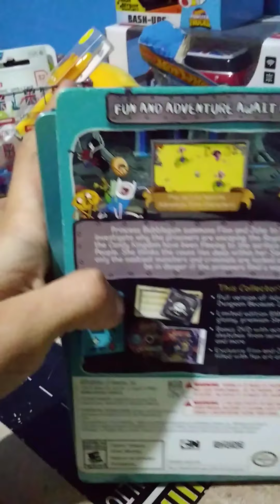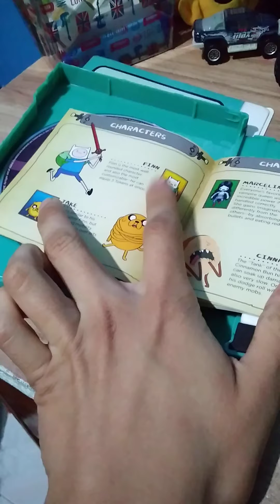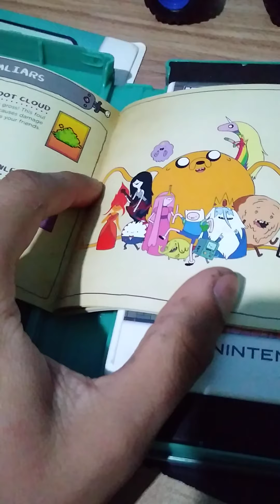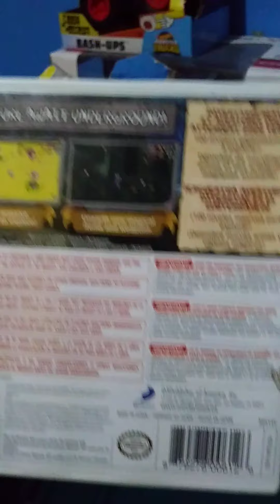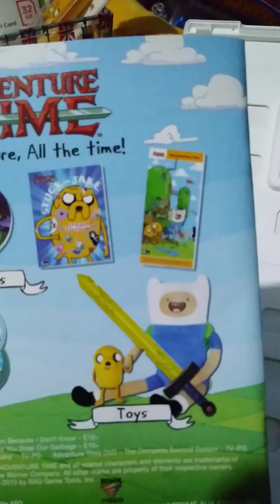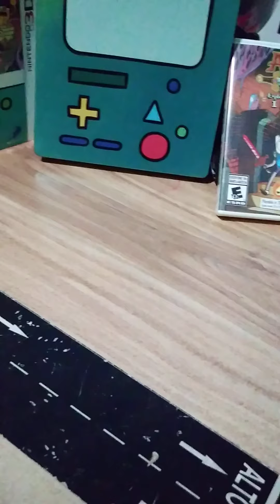NINTENDO 3DS ADVENTURE TIME Explore the Dungeon Because I DON' T KNOW! COLLETOR'S EDITION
cuidate y usa cubrebocas y gel antivaterial lavate las manos con jabon sigueme y en Estoy en Instagram como @hernandezrubenangel. Instala la app para seguir mis fotos y videos. y